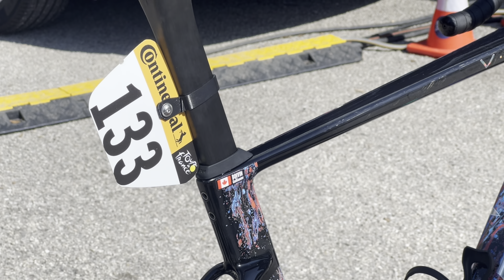Bike check du Tour de France 2024 : Le Factor Ostro VAM de Guillaume Boivin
Début 2024, Factorbike a dévoilé la nouvelle version de son Ostro VAM. Les coureurs de la formation Israël Premier Tech évoluent avec ce modèle aéro capable de descendre sous les 6,8 kg. Nous avons pu observer le vélo du Canadien Guillaume Boivin, à Florence, en Italie, à l’occasion du départ du tourdefrance 2024.

En chiffres le nouvel Ostro avance 7 watts de mieux que l’Ostro première génération. C’est aussi 267,8 grammes de moins que la première version de l’Ostro, pour un vélo complet. Il passe donc sous les 6,8 kg tout équipé. Les coureurs de la formation Israël utilisent majoritairement cet Ostro, plutôt que l’O2 VAM sur les étapes de montagne, alors qu’il y est dédié. En cause, la différence de géométrie puisque l’Ostro propose des côtes plus racées.

Pour l’Ostro, les principaux domaines d’optimisation par rapport au cadre précédent se situent sur la fourche, le tube de direction, le tube supérieur et le tube de selle.

La formation de Chris Froome roule sur les châssis Factor mais aussi sur les composants satellites de la marque comme les roues et le guidon BlackInc. La transmission Shimano Dura Ace Di2 est complétée d’un pédalier FSA K-Light avec un capteur de puissance Power2max. Du « classique », mais avec une combinaison de plateaux aéros 55/41 tout de même.

Fiche technique

Cadre et fourche : Carbone HM
Guidon : BlackInc
Leviers : Shimano Dura Ace Di2
Dérailleurs : Shimano Dura Ace Di2
Pédalier :FSA K-Light Powerbox 55/41 Capteur de puissance Power2max
Cassette : Shimano Dura Ace 11-34
Pédales : Shimano Dura Ace
Roues : BlackInc 48/85
Pneus : Continental GP 5000 S TR 28 mm tubeless
Selle : Selle Italia SLR
Guidoline : n.c.
Compteur : Wahoo Elemnt Bolt V2
Porte bidons : Elite
Poids : environ 6,8 kg